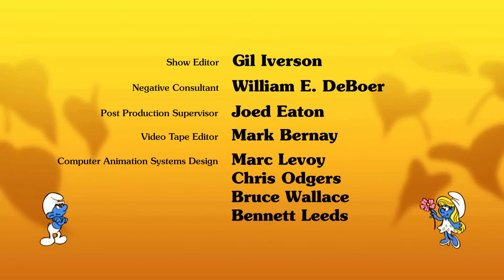Smerfy Przygoda Peewita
Ten odcinek nie został zdubbingowany na nowo. Do dziś jest emitowany w starej wersji.

PS. Plansza z tytułem odcinka w języku chińskim ponieważ obraz pochodzi z chińskiego kanału na YouTube.